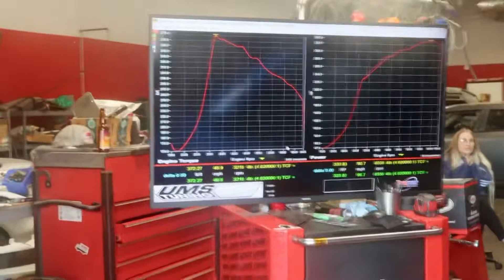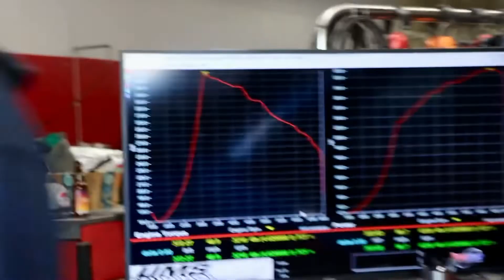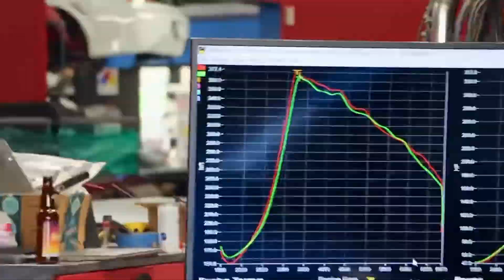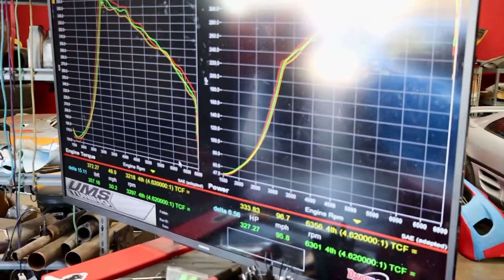Dyno Day Civic Type R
FK8/CTR Dyno Day 1

Current Mods:
327HP
357TQ
PRL FMIC
Eventuri Intake
Eventuri Charge Pipe
ARK DT-S Catback Exhaust
Hondata